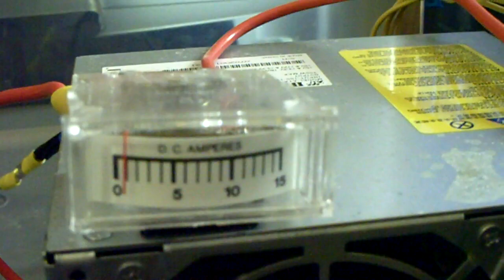Vid38 New Washer Dry Cell Hydrogen Generator (HHO, Brown's Gas, Hydroxy)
I doubled the amount of washers to see if it would effect the amount of output.

This video was a test for leaks.

It appears to be sealed up tight.

Check us out at one of your favorite Social Media Sites.